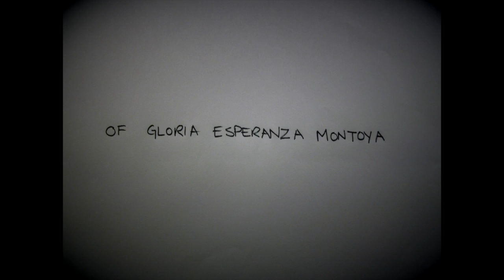The Acorn — Oh, Napoleon (Official Video)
Animated by Emily Jeffers.
Based on the song "Oh Napoleon" by The Acorn.
Written by Rolf-Carlos Klausener with Jeff DeButte, Howie Tsui, Michael Feuerstack.
Taken from the album "Glory Hope Mountain" (2007, Paper Bag Records)